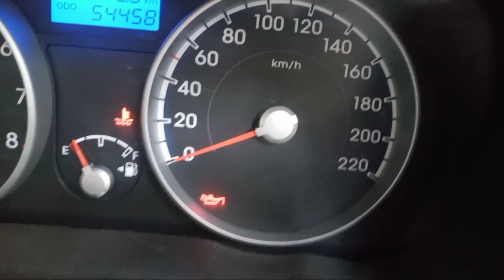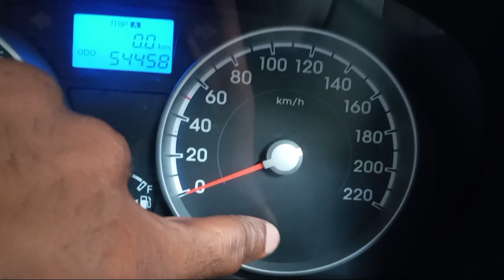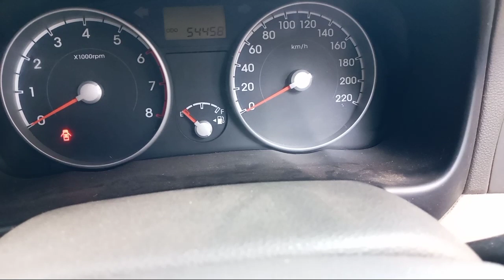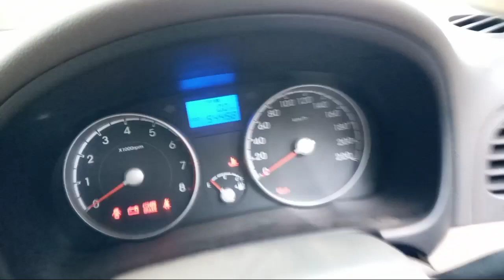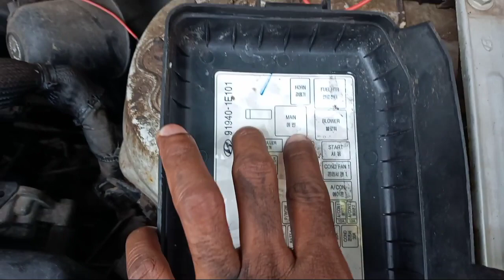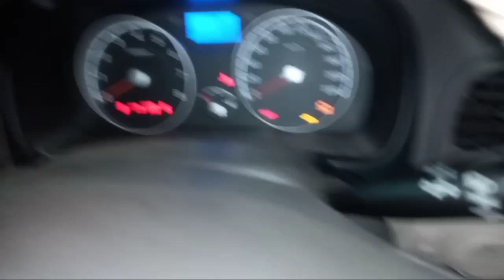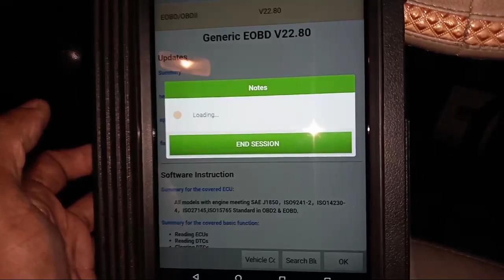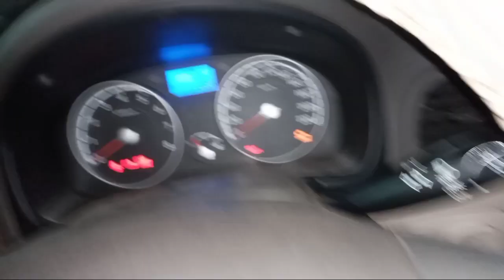Hyundai Verna ECM Faulty | Check engine light Problem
Hyundai car verna Start nahi hoti hai aur cluster meter mai check engine light on hoke suddenly chali jate hai aur immobilizer security light cluster meter mai show nahi hoti hai tho Hyundai verna ka ecm Faulty hai aur check engine light problem aata hai tho uss problem ko launch scanner ki help se fault ko kaise check kare aur problem kaise resolve kare usski information.